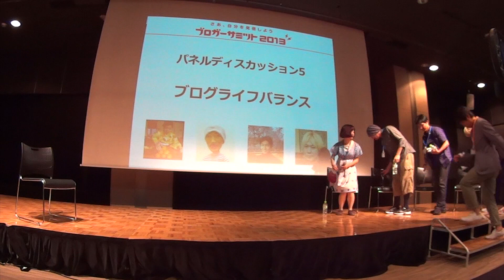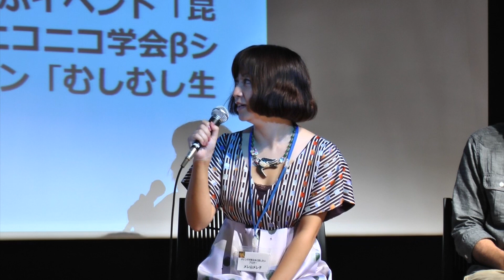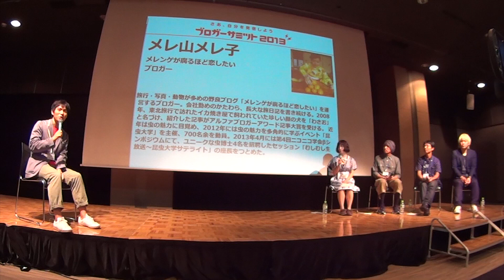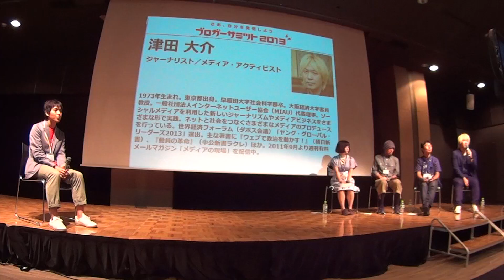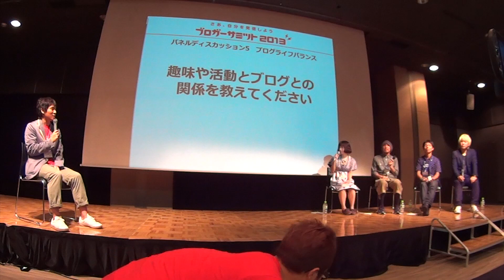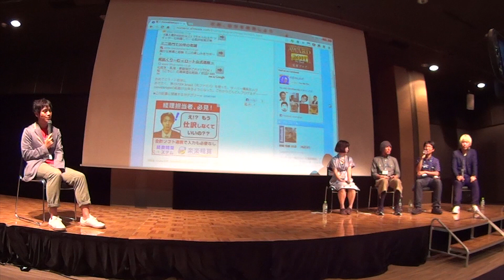ブロガーサミット2013 パネル5 「ブログライフバランス」